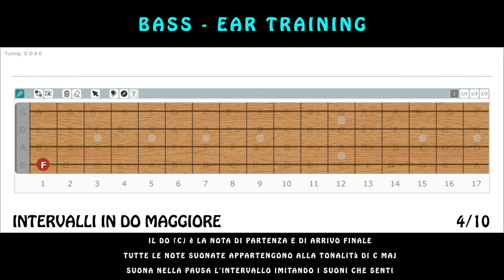Riproduci gli Intervalli con il Basso Cmaj video 4 Ear Training with Bass (Esercizio per Bassisti)